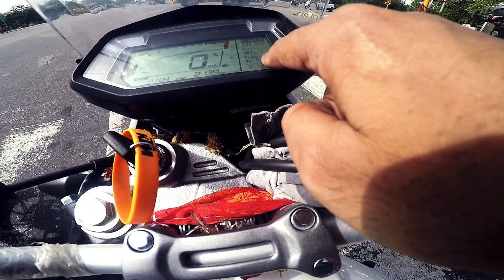HERO XPULES 200 ADVANTAGES & DISADVANTAGES